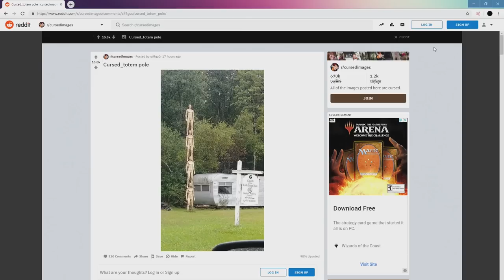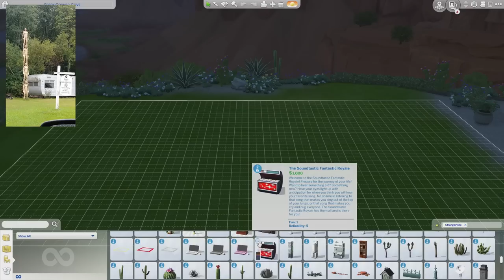CURSED VIDEO - The Sims 4 MAN TOTEM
You’ll find mod reviews, speed builds, CAS videos, Sims news and more!

In this video I recreate a cursed image from reddit. Yeah, this video is dumb as heck but... we all need a little more dumb crap in our lives.

Thanks for being a part of my Youtube journey! I’m primarily a livestreamer who is branching out to recorded content.

Origin ID: holliebbtv

The Sims 4, The Sims, The Sims Cursed Video, The Sims 4 Build, The Sims 4 Totem build, The Sims 4 Man